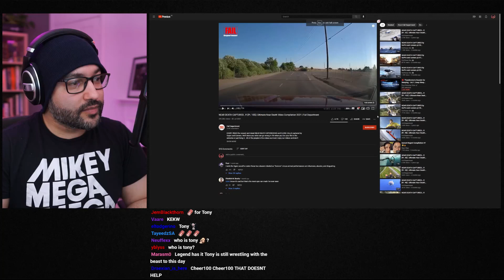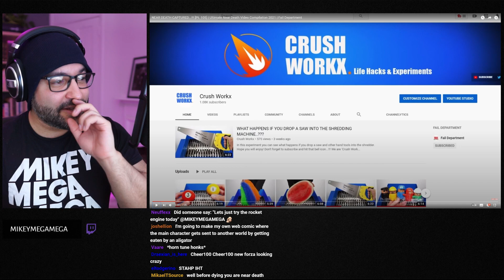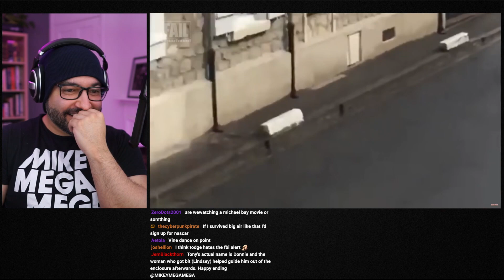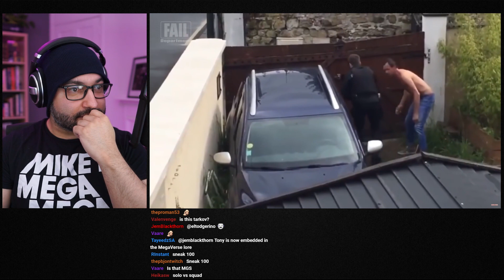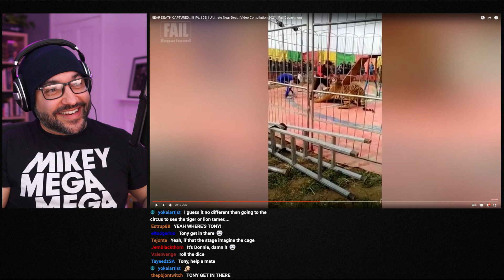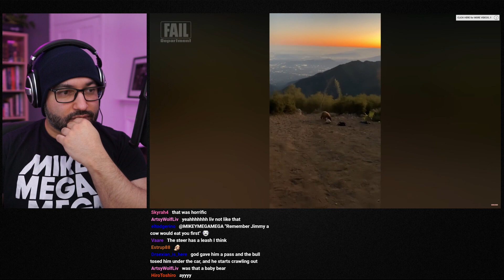Mikey Reacts To Near Death Experience Compilations EP #12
Mikey Reacts To Near Death Experience Compilation EP #12 ( Let's Watch ) taking a look at People in amazing near death experiences almost died but surviving thankfully! Incredible Near Death Experience Crash Compilations at The MegaVerse with instant Karma, Road Rage, Near Death on Go Pro accidents and other Near Death Experience Compilation videos where people survive and live to tell the tale by the skin of their teeth! MikeyMegaMega reacts!

The Megaverse is the place for everything Mikey when I'm not doing Art! Great to have you! So Let's Watch along as we react to the latest trailers, memes, cringe, compilations and all sorts of other videos, so let's get lost down the rabbit hole of all the amazing crazy content that can be found on YouTube and the rest of the internet!